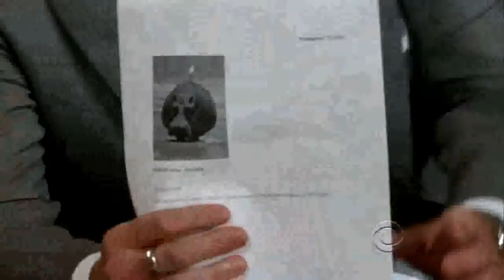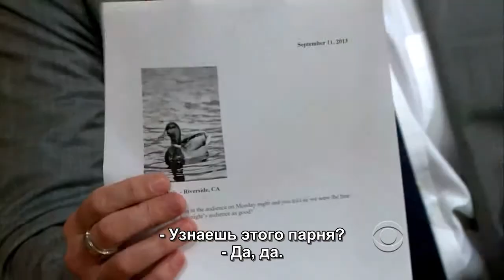Craig Ferguson 09/11/13 A с субтитрами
твитты и имейлы